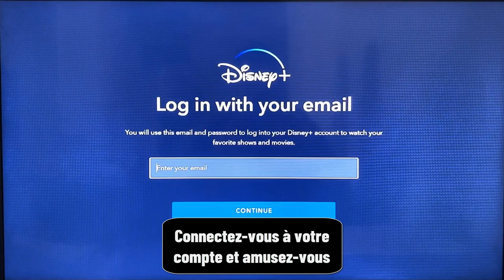Comment connecter disney plus sur Xbox one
Dans ce Tuto je vais vous expliquer une technique pour apprendre comment connecter disney plus sur PS5 ou PS4

Connecter disney plus sur PS5 ou PS4
Dans cette vidéo, vous découvrirez comment accéder à Disney+ sur votre console Xbox One. Vous verrez comment vous connecter à votre compte Disney+ et comment naviguer dans les différentes sections du service de streaming. Vous pourrez également voir comment utiliser les fonctionnalités de la Xbox One, comme la lecture en arrière-plan et la diffusion en continu sur votre téléviseur, pour profiter pleinement de votre abonnement Disney+. Si vous êtes un fan de Disney et que vous souhaitez regarder vos films et séries préférés sur votre console Xbox One, cette vidéo vous sera très utile. Alors comment connecter son compte disney plus sur Xbox one ?

La méthode que je vais vous expliquez aujourd'hui vous permettra de comprendre comment mettre Disney plus sur ma console Xbox facilement

Comment avoir disney plus sur Xbox 360
Il est facile de se connecter à Disney+ sur votre console Xbox One et de profiter de tous vos films et séries préférés de Disney. Une fois que vous avez un compte Disney+, il vous suffit de lancer l'application sur votre console Xbox One et de vous connecter avec vos identifiants de connexion. Vous pourrez alors naviguer dans les différentes sections de l'application, comme les films, les séries et les documentaires, et sélectionner ce que vous voulez regarder. Vous pouvez également utiliser les fonctionnalités de la Xbox One, comme la lecture en arrière-plan et la diffusion en continu sur votre téléviseur, pour profiter au mieux de votre abonnement Disney+

Comment s'identifier sur disney plus sur Xbox one
Ces instructions vous expliquent comment connecter disney plus sur Xbox one pas à pas
1- Allez sur 'Mes jeux et applications'
2- Puis allez sur 'Applications'
3- Ouvrez 'Disney+' si vous n'avez pas l'application Installée, faites le à partir du Microsoft Store
4- Connectez-vous à votre compte et amusez-vous.
Alors savez vous comment se connecter a disney plus sur Xbox one, C'est tellement facile que vous l'avez imaginé. N'est-ce pas ?

J'espère que ce Tuto était très utile pour vous et que vous avez appris connecter disney plus sur Xbox one

Si vous avez des questions sur le sujet 'comment mettre Disney plus sur ma console Xbox', n'hésitez pas à les poster sur les Commentaires

N'hésitez pas à partager cette vidéo avec vos proches et vos amis pour leur expliquer comment connecter disney+ sur xbo

Tuto : comment connecter disney plus sur Xbox one

Catégorie : comment connecter disney plus sur PS5

Voir aussi :
Comment mettre disney plus sur ma console Xbox